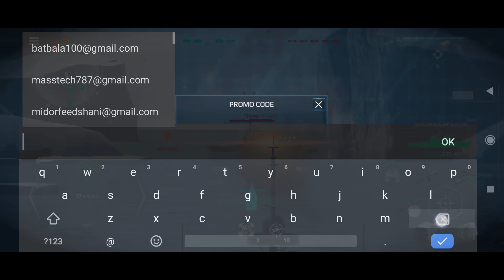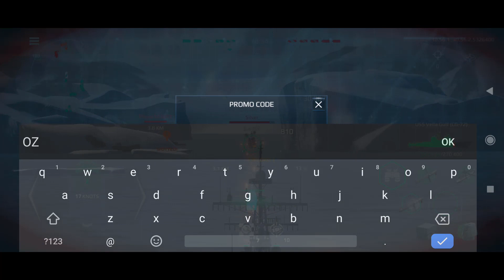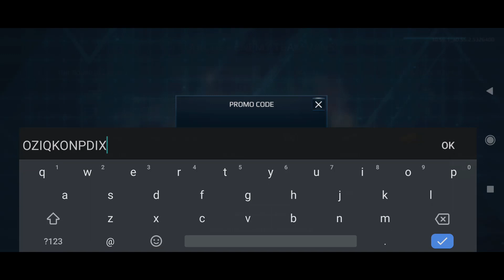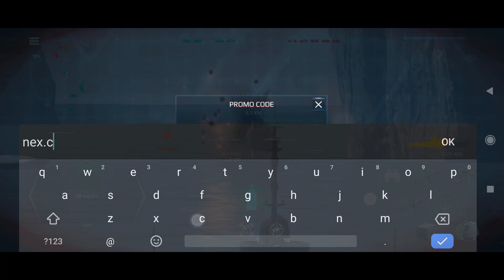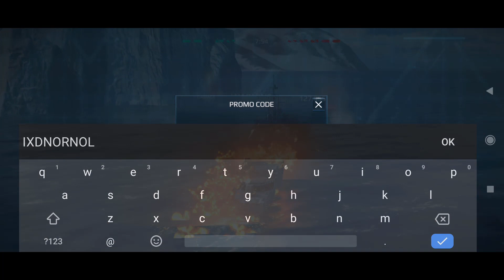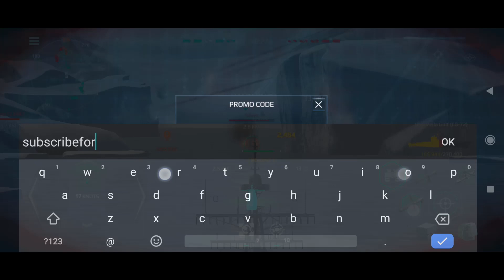Today MODERN WARSHIPS CODES NOVEMBER 2022 - KODE PROMO MODERN WARSHIP - MODERN WARSHIPS PROMO CODES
Hello & welcome guys today i'll show you new promo codes for modern warships 2022.

🎁 modern warships promo code 2022
🎁 modern warships promo codes
🎁 modern warships promo codes 2022
🎁 modern warships codes November 2022
🎁 modern warships codes 2022
🎁 promo codes for modern warships
🎁 promo code modern warships
🎁 codes modern warships
🎁 promo codes modern warships 2022

Modern Warships promo codes are valid for a certain period, so you should hurry up and enter them into the game.

How to use the redeem code in Modern Warships?

Don’t know how to enter the promo codes in Modern Warships? It’s pretty straightforward; here is how you can use the redemption codes in just a few steps:

Step 1: Open the game, Tap on the Menu icon located on the top left of the screen.
Step 2: A new window will pop up, click on the Settings button then go to the Account tab and tap on the Promo Code button.
Step 3: Enter the codes provided above in the textarea.
Step 4: Click on the ‘OK’ button and you will be rewarded immediately in-game.